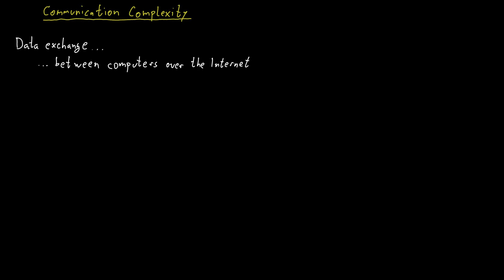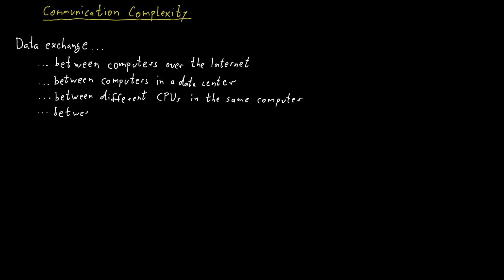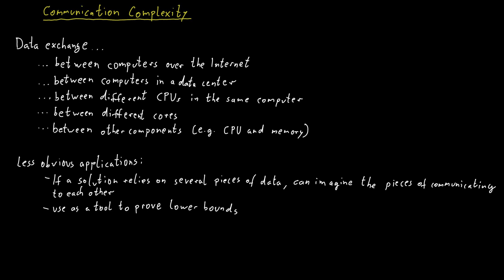Communication Complexity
Textbooks:
Computational Complexity: A Modern Approach by S. Arora and B. Barak.
Algorithm Design by J. Kleinberg and E. Tardos.